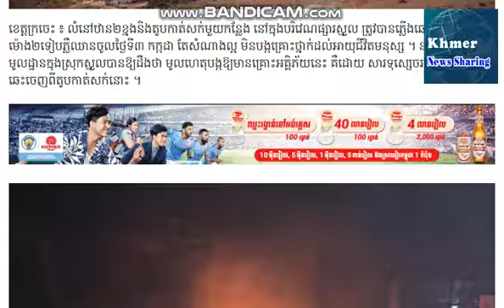អគ្គីភ័យបានលេបត្របាក់លំនៅឋានពីខ្នងនិងតូបកាត់សក់មួយកន្លែងនៅខេត្តក្រចេះ| Khmer News Sharing